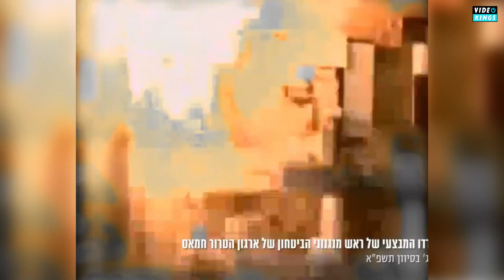Israeli drone missiles hit Hamas Security Forces Tawfiq Abu Naim in Rimal-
VIDEOKINGS — Israel's IDF has struck the operational office belonging to the head of the Hamas Security Forces Tawfiq Abu Naim, in Rimal, that was used as military infrastructure command and control. Video below.